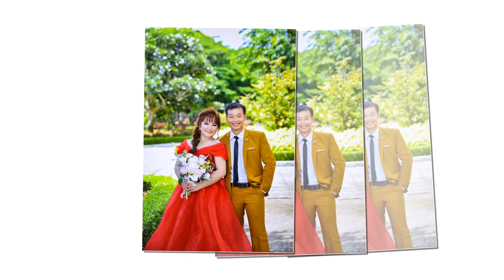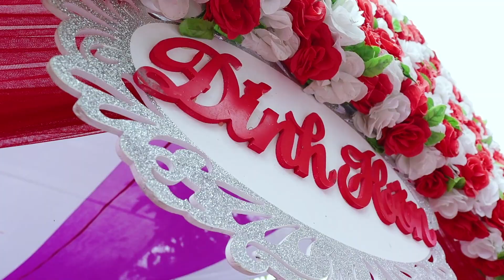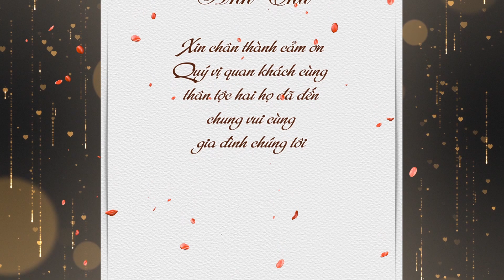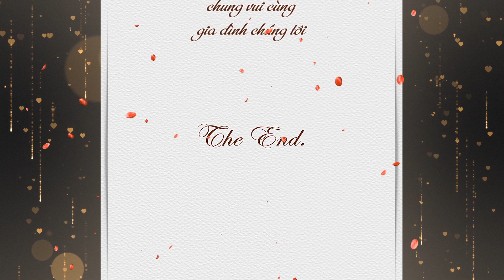LỄ ĐÍNH HÔN Ngô Nhi & Anh Thư